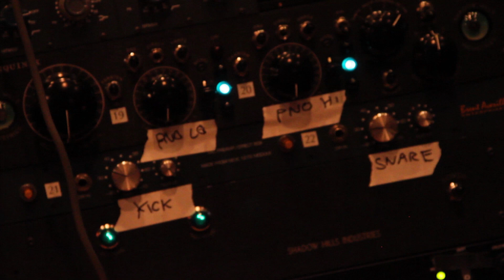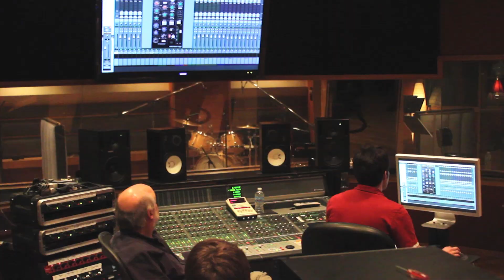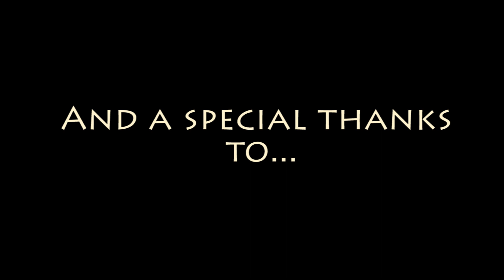Stevenson High School Jazz Band I at Chicago Recording Company's Studio #4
Here's a tribute montage to the Stevenson Jazz Band I and their opportunity to record professionally in one of the most popular studios in Chicago.